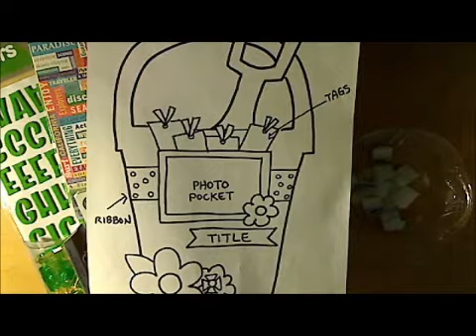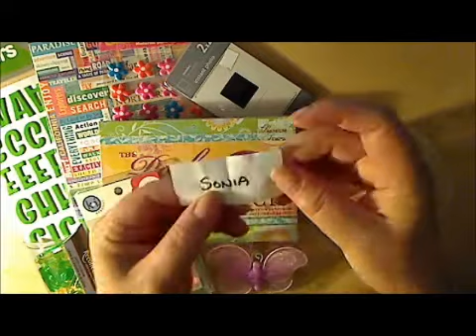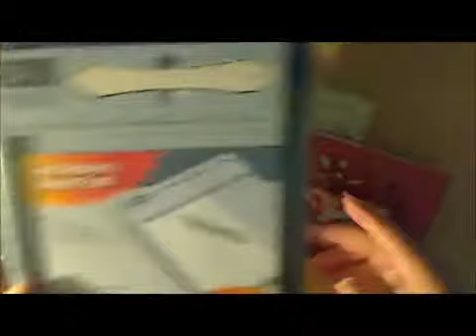Challenge #18 winning draw for MSR